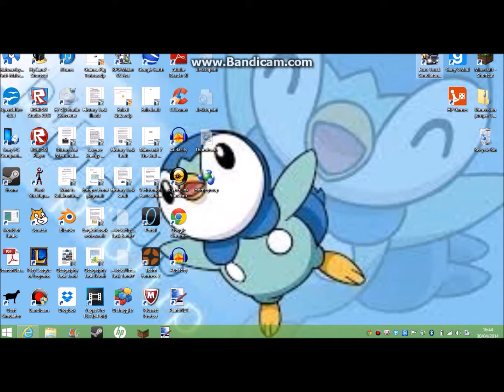Kool Kastle Infomation II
More info on coming Kool Kastle